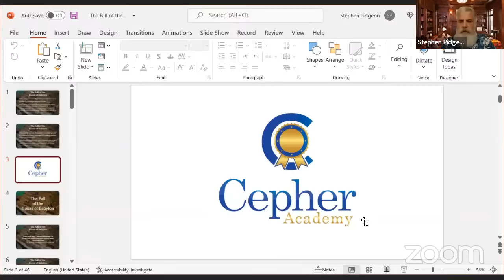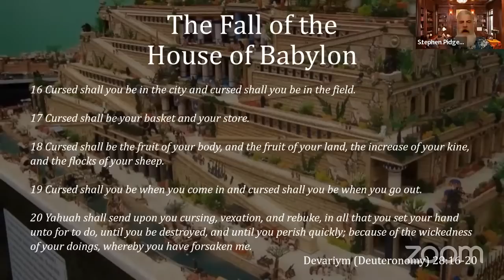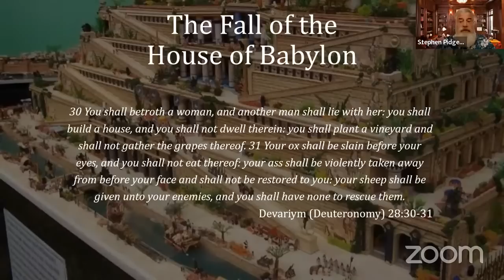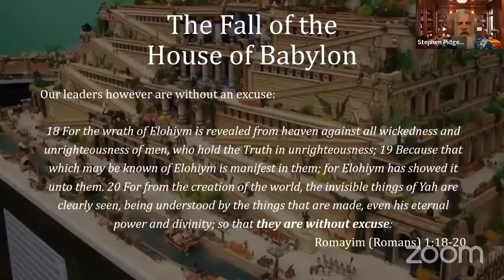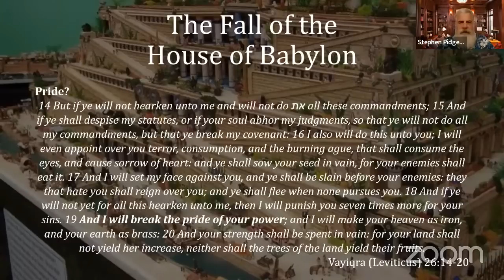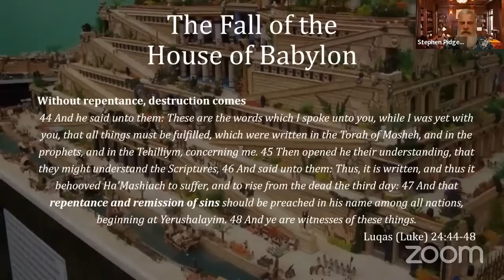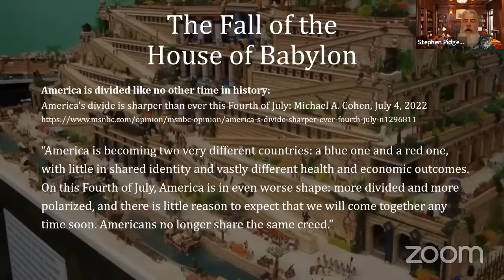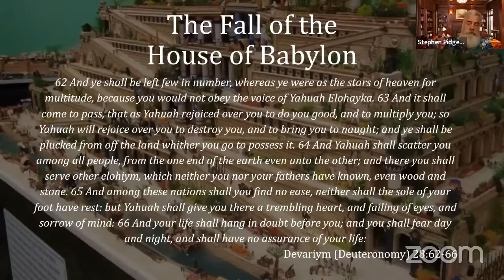The Fall of the House of Babylon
Recently, a tablet was found at the sight of Joshua’s Altar on Mount Ebal near the Palestinian city of Nablus (formerly called Shechem). This tablet was named the “curse tablet” as it contained the word “cursed” ten times.

This is a significant sign of the times given to mankind at such a time as this by the hand of Yahuah himself, foretelling of the judgment to come.

Yet the House of Babylon neither hears nor sees anything on the horizon. As it was yesterday, they tell themselves, so it again will be. Yet the ten curses rise, and the stirring of judgment manifests among mankind.

Judgment has already been rendered – the development of the curses have simply not yet appeared, for great destruction is coming now on the wicked. This is not the working of man, but judgment from the most high who uses even sinners to accomplish his work on this earth.

It is time to look at the prophecy concerning the curses, for those who have eyes which seeing can understand, and ears, which when hearing, do perceive the truth that is before us now. Judgment has been rendered and now the curses follow. Have you come out of her yet?